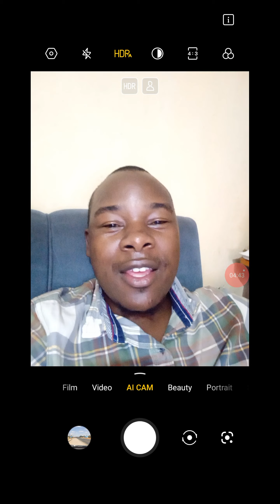Guys let's follow this guy's on TikTok @ Jembeteshi jinga. These are good people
Nikipita hapo TikTok nimekutana na hii channel ya hawa wasee wanajiita Jembeteshi jinga. I am convinced that hawa wasee ni watu wazuri na wanaitaji support from the community ku reform kabisaa. So if in anyway you have a heart to give, you can give back to the community by supporting this guy's na kazi, doo na any other assistance yenye uko nayo.